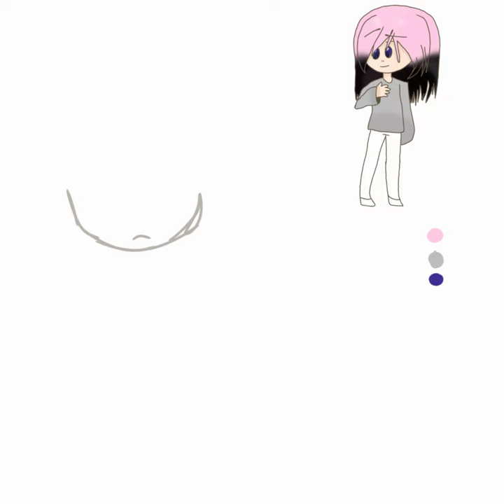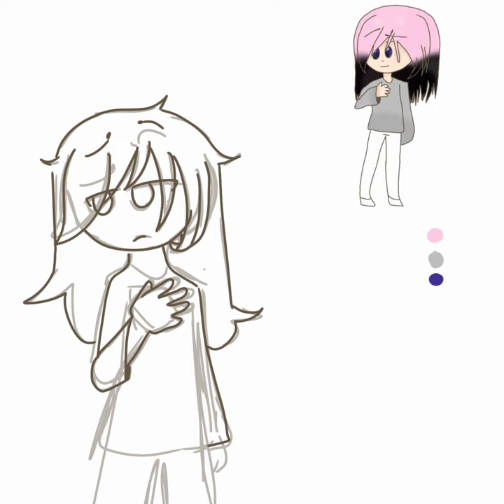remaking a drawing!